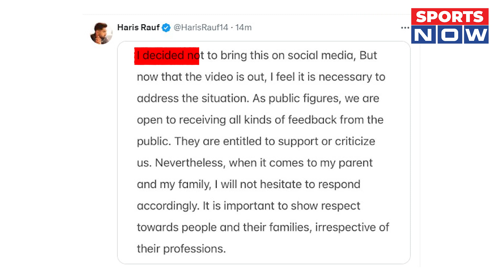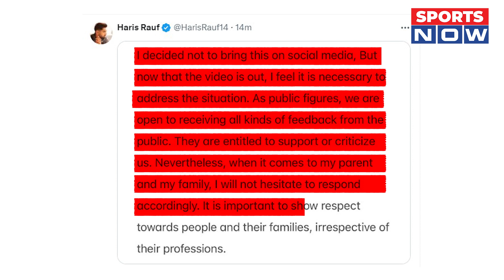Haris Rauf fight with Fan: Pakistani Cricketer की सफाई, लड़ाई के बाद 'अकड़' दिखाई । T 20 World Cup